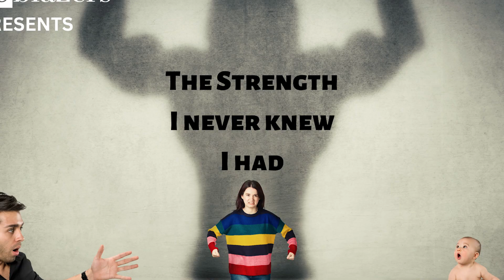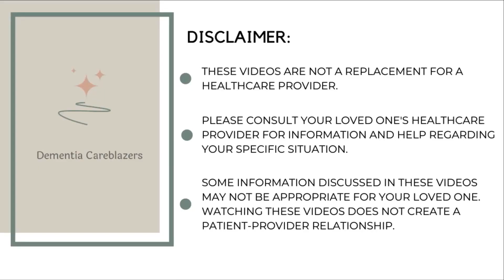Caregivers, THIS Is Powerful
It’s our mission to make dementia caregiving easier for families caring for a loved one with Alzheimer's disease, frontotemporal dementia, lewy body dementia, vascular dementia, or any other type of dementia. We believe that in order to create a more dementia friendly world, we must first create a caregiver friendly world. That's why we create free educational training videos like this one so that anyone with an internet connection can get access to dementia care information.

Join me, Natali Edmonds, a board-certified Geropsychologist, as I explore the powerful concept of reclaiming your narrative: letting go of the past to shape your future. Discover how to break free from the chains of the past and create a brighter future, whether you're a caregiver or anyone feeling weighed down by history. Actionable advice to help YOU take control of YOUR life story. Don't miss this opportunity to unlock your potential and embrace a narrative of resilience, growth, and hope.

Share your future movie title in the comments below and inspire others to rewrite their own narratives.

We have lot's of free resources and trainings.

Interested in diving deeper into caregiving skills and techniques? How to care for someone with dementia without feeling overwhelmed, confused, and anxious

Our Dementia Careblazer Survival Guide has been downloaded over 100,000 times by caregivers around the world.

✅ Stay up to date on all of our new dementia resources

**This channel and any information by Dementia Careblazers is not a substitute for healthcare. This is not healthcare advice. Please talk to your healthcare providers for specific feedback on your situation.